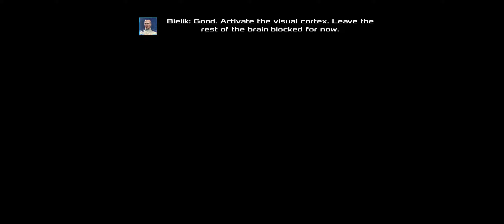Dead Effect-2part 1gameplay.